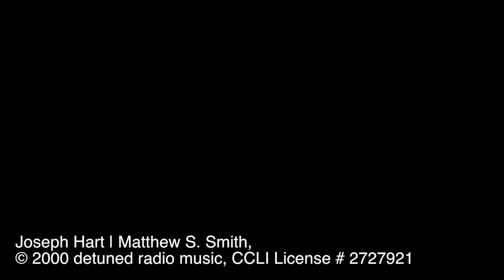Come Ye Sinners - (Song of Adoration)